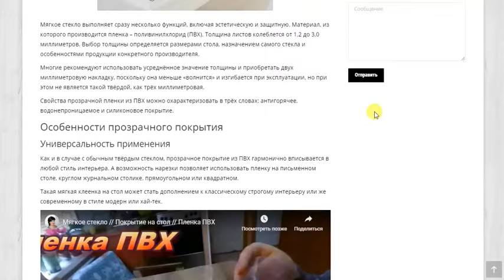Прозрачная скатерть мягкое стекло на стол из пвх